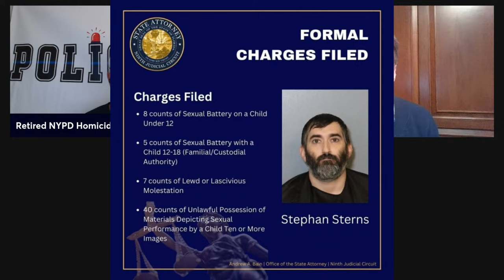Madeline Soto: what does the evidence reveal in this complex case?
Madeline Soto: what does the evidence tell us in this complex case?

Barbara Butcher medicolegal investigator, author of "What the Dead Know"  and featured on Homicide New York will weigh in on this case.

Join retired NYPD Sergeant Bill Cannon, a seasoned 27-year veteran, as he delves into the harrowing details of Madeline Soto's disappearance and the arrest of Stephan Sterns.  In this gripping episode, we explore the crucial evidence that led to Sterns' capture, including the disturbing findings on his cell phone, and the significance of establishing probable cause.  ➡ Bill shares insights from his extensive police career, offering a unique perspective on the true crime that has captivated a supportive and empathetic community. As we unravel the timeline of Maddie's last known moments, the episode also touches on the broader implications of such tragic events on families, communities, and the justice system. Don't miss this compelling blend of expert analysis, heartfelt community interactions, and a call to action for awareness and change.

💯 Join our mission to uncover the truth in crime! Click now and become a part of our detective squad

💬 *What part of the Maddie Soto case do you find most chilling, and how does it change your perspective on the importance of digital evidence in modern investigations?
Description: Example Video Title, Description and Tags: Or become a YouTube Member to get access to perks *Welcome to the Official YouTube Channel of Police off the Cuff* This is where the veil of mystery on high-profile cases is lifted through the sharp insights of seasoned law enforcement professionals and where real crime meets real analysis. This is your destination for exploring the complexities of true crime stories, illuminated by the rich experience and street wisdom of those who have walked the thin blue line. At the helm is retired NYPD Sergeant Bill Cannon, a figure of authority in the crime investigation arena, with a diverse background that spans across acting, broadcasting, and academia. Bill's profound knowledge and keen analytical skills, combined with his empathetic approach, make each story not just heard but felt. Phil's extensive investigative experience, coupled with his genuine passion and characteristic Brooklyn charm, adds depth and relatability to the discussions. ➡ Here we navigate the intricate web of the nation's most captivating crime stories, offering not just stories, but an education on the realities of criminal investigation. Their combined expertise provides a unique lens through which the stories are told, offering insights that only those with firsthand experience can provide. Join us on this journey into the heart of true crime, where every episode promises a deep dive into the minds of criminals and the tireless efforts of law enforcement to bring them to justice. Subscribe now and hit the notification bell to never miss a moment of our expert-driven crime analysis and become part of our community seeking justice and understanding in the complex world of crime. Your journey into the heart of true crime starts here!

📲 *Follow Police off the Cuff on social media*: Instagram Facebook Twitter 🎧 Dive deep into true crime with Police Off the Cuff Podcast. Join retired NYPD expert Bill Cannon as he dissects infamous cases with insider insight

🛍 Support the chase for justice with our exclusive Police Off the Cuff Merch! Show your true crime passion and grab your gear today. Click to shop and wear your support proudly